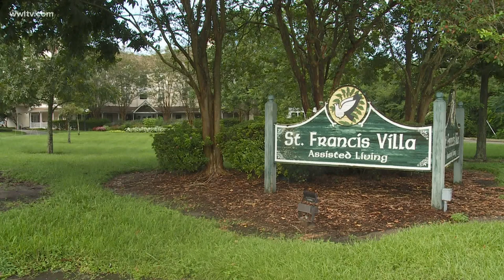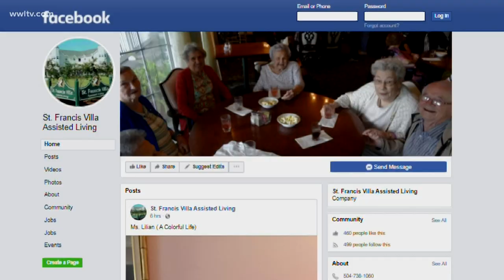Assisted living home livens up coronavirus restrictions with best mask contests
At St. Francis Villa Assisted Living in River Ridge, the emphasis is on living so that’s why the staff came up with a bit of a different way to encourage mask wearing -- a contest. Lauralee Adams, the facility’s marketing director, sent a note to the families of the residents asking them to help make their loved ones cool masks. It’s kind of taken off. Just ask 82-year-old Bette Knott.

“My mask? My daughter made for me,” said Knott. “It’s a betty-boop mask. She designed and made it for me.”